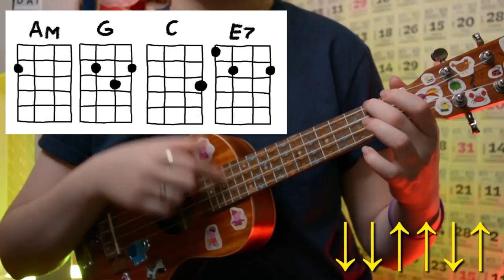ПРОСТАЯ ПЕСНЯ разбор на укулеле\ Агата Кристи – Как на войне \ Даша Кирпич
⬇️ РАЗВЕРНИ ПОЛНОСТЬЮ  ⬇️
⭐ПОДДЕРЖИ МОИ СТАРАНИЯ⭐

🎧Музыка из видео:
Non_Piu_Andrai

❓FAQ
📸 АППАРАТУРА :

Ты супер!💚
В этом выпуске разборов на укулеле, я научу тебя играть простую песню для новичков Агата Кристи – Как на войне. Разберем вступление, которое будет по табам (но если тебе сложно, можешь его не играть), аккорды и бой песни «Как на войне». И уже после этого разбора, ты сможешь самостоятельно играть эту простую песню Агаты Кристи – Как на войне на укулеле.